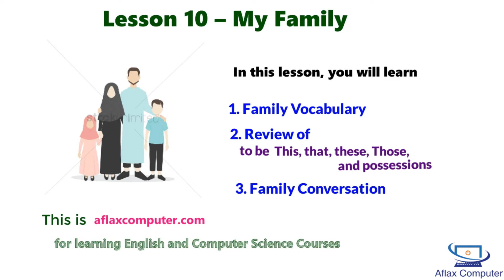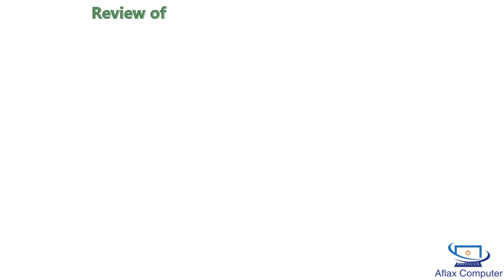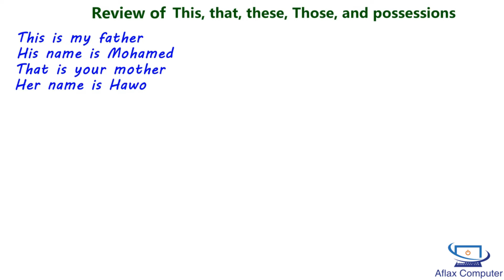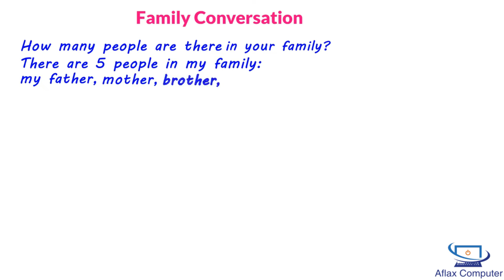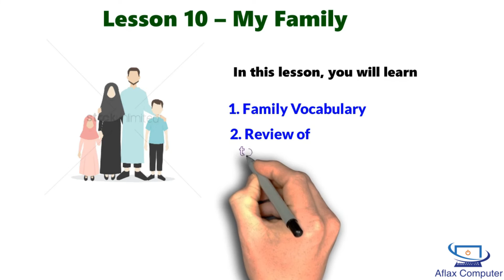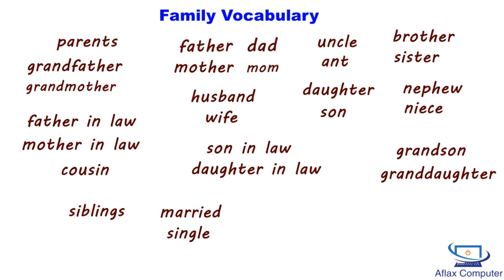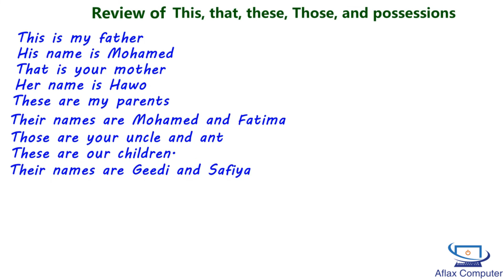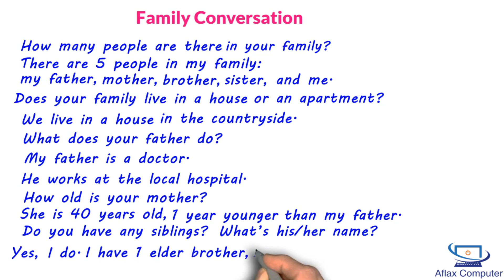Barashada Luuqada English ka - Casharka 10aad - My Family and relationship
Kubaro Afsoomaali luuqada English ka iyo Dhamaan maadooyinka Computer ka.
Kana waa casharka 10aad ee maadana English ka oo ah casharo taxanaha ah ilaa dhamaad ka.

Youtube channel kan waxaad kahelaysaa casharo badan oo isugujira luuqada English ka iyo Computer Science ka oo Afsoomaali kubaxa. Laakiin casharada odhan waxay kujiraan webka iyagoo habaysan

Sidookale Casharada inta youtube ka kujirta waxay leeyihiin Playlist halkan kagal